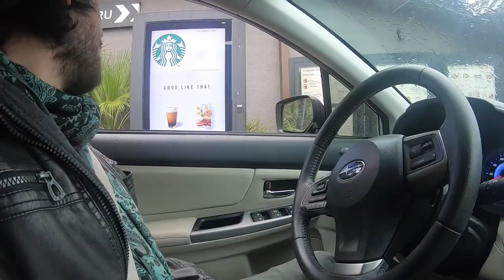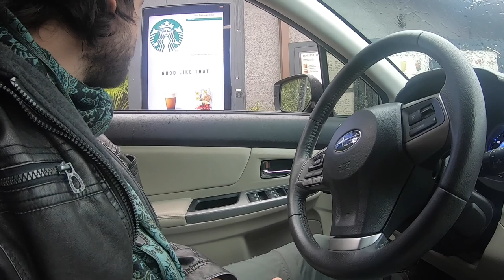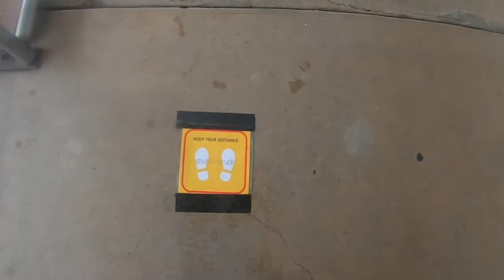The Hunt for Doughnuts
Come spend the day with me virtually! I couldn't have friends over or have the party I originally wanted but I still tried to have a good day. One thing I really wanted instead of cake was doughnuts. Did we find some, watch to find out, and watch till the end to find out how old I am now.